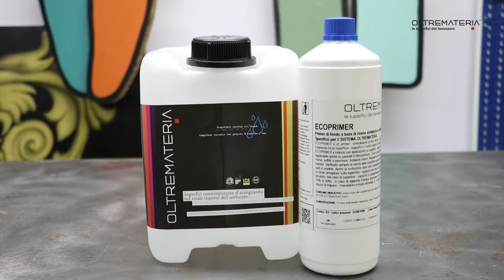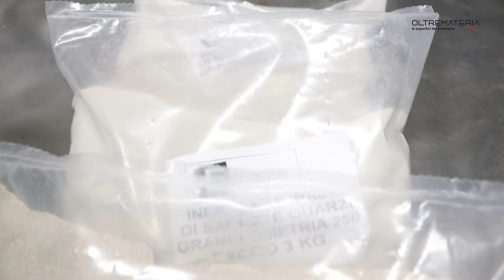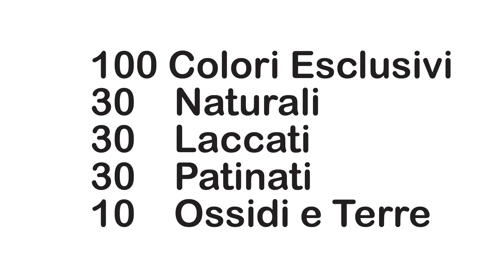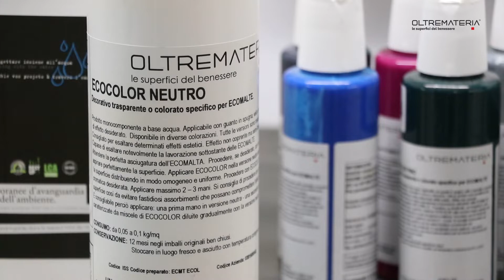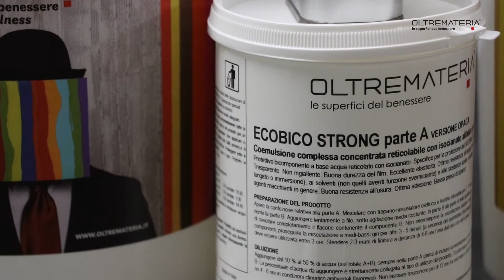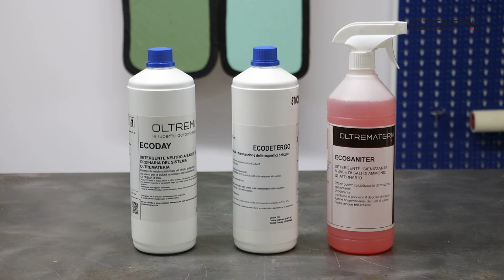Presentazione Prodotti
Presentazione prodotti Oltremateria